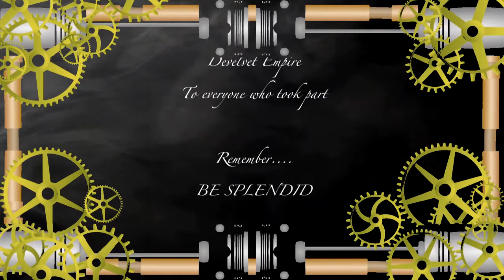Journey into Steampunk - Fashion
The third episode out of six.